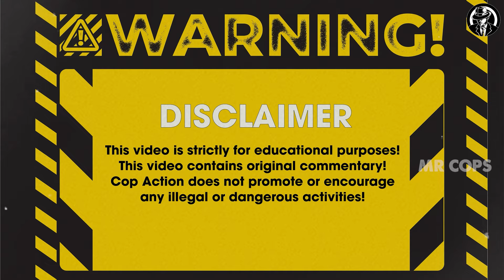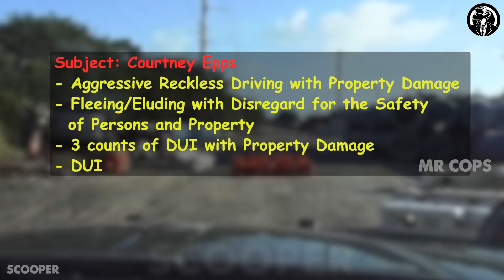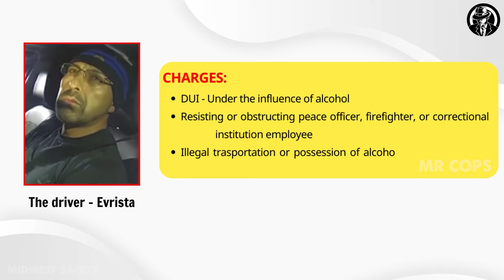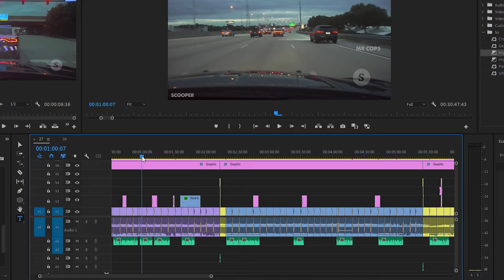170 Craziest INSTANT KARMA Of Road Rage | Instant Karma Police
66.170 Craziest INSTANT KARMA Of Road Rage | Instant Karma Police
In this thrilling video, titled 170 Craziest INSTANT KARMA Of Road Rage | Instant Karma Police, we dive deep into the world of instant justice served on the roads. From reckless drivers to road rage incidents, this compilation highlights how quickly karma can strike back. The phrase instant karma police perfectly encapsulates the swift and often unexpected justice delivered by vigilant law enforcement officers. Watch as these instant karma police moments unfold, capturing the immediate repercussions of dangerous driving. Each scene underscores the importance of safe driving and respecting traffic laws, as the instant karma police are always on the lookout for those who jeopardize road safety. Whether it's a speeding car or an aggressive driver, the video ensures that justice is served instantly, proving that no one is above the law when the instant karma police are around. Prepare to be amazed and perhaps even a bit relieved, knowing that reckless behavior on the roads doesn't go unpunished, thanks to the relentless efforts of the instant karma police.

00:00 instant karma police
00:28 instant karma fails
04:19 instant karma drivers
09:35 instant karma driving
13:31 instant karma moments
18:46 bad drivers instant karma
This Video researched by: Brian S. Jones
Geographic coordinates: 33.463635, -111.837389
Mother's maiden name: Rempel
Birthday